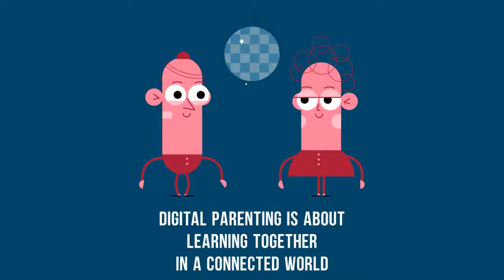AirSchool :What is Digital Parenting? | GOOD PARENTING | Bad Parenting VS Good Parenting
Digital Parenting is parenting3.0 is the new way we can learn to communicate collaborate and educate our kids in the amazing, fascinating and dangerous world of technology. AirSchool Digital Parenting Course will help you to understand and implement the parenting technics in your everyday life. Follow us at AirSchool blog and youtube channel.